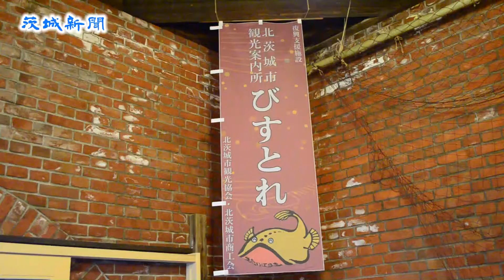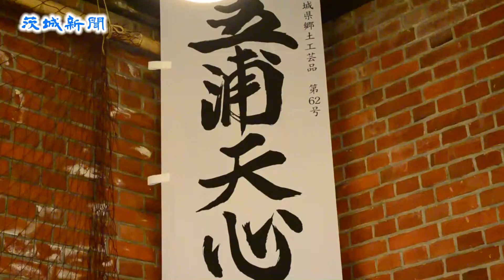北茨城市観光案内所「びすとれ」5000人突破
北茨城市のＪＲ大津港駅に隣接する市観光案内所「びすとれ」（北茨城市大津町北町）の来所者が3日、５千人を突破し、節目の来所者に記念品が贈られた。

　５千人目は、東京都足立区の会社員、花井利安さんと妻和枝さん。観光案内所を運営する市商工会の大森広幸会長から記念品を手渡され、「クジ運には恵まれない２人なのに、大変びっくりした。天候が悪かったが、来て良かった」と笑顔。

　観光案内所は昨年７月に開所。大正初期の赤れんが倉庫を改修したレトロな感じの建物で、観光客や市民の憩いの場として定着している。大森会長は「一日も早く１万人、２万人を達成するよう復旧復興に向けて頑張りたい」と意欲を見せた。